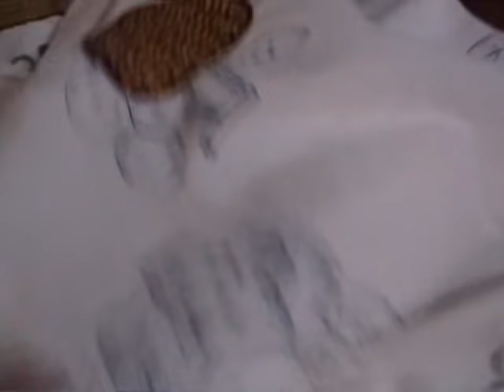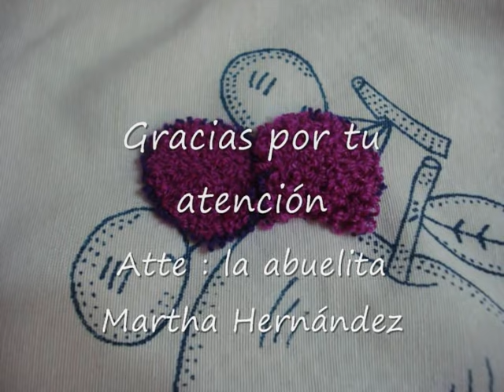Bordando Con Aguja Magica o Pica Pica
Te recomiendo que antes de empezar a bordar en tu diseño practica un poco antes en cualquier otra tela..